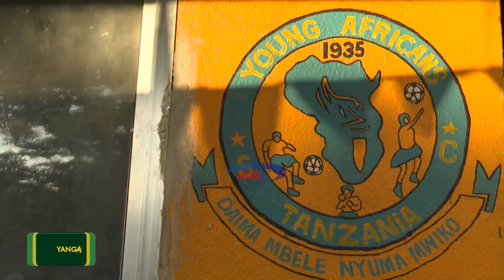YANGA TV 21/02/2020 : Moto wa Yanga kuelekea mechi dhidi ya Coastal Union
Yanga itavaana na Coastal Union Jumapili ya tarehe 23/02/2020. Kipindi hiki kimeeleza  kwa ufupi maandalizi kamili ya mchezo huo kupitia kwa Afisa Habari Hassan Bumbuli, lakini pia mashabiki wameuwasha moto kuelekea mchezo huo. Updates za Yanga Princess pamoja na timu ya vijana ya Yanga ni miongoni mwa yaliyomo.